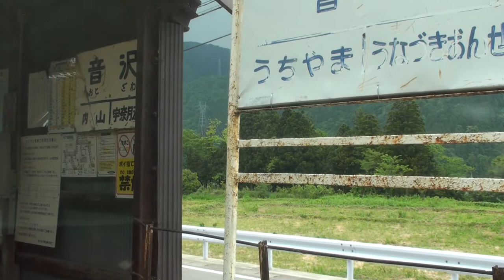2009 05富山地方鉄道乗車記4 宇奈月温泉→愛本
うなずきマーチは大瀧詠一さんの最高傑作だと今でも思ってます。